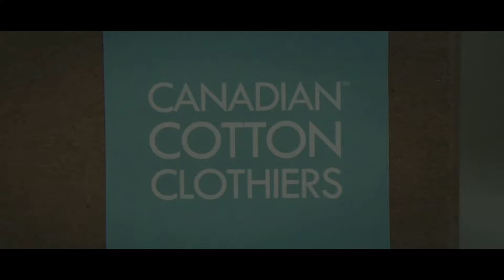Slaxx 2021 Shudder Horror Comedy Movie Malayalam Review | Spookycosmos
Slaxx is a 2020 Canadian horror comedy film directed by Elza Kephart, who co-wrote the film with Patricia Gomez. The film is released on Shudder. The film is about a clothing store where the employees are terrorized by a possessed pair of jeans.

Spookycosmos is a YouTube channel that is solely dedicated to horror & mystery genre